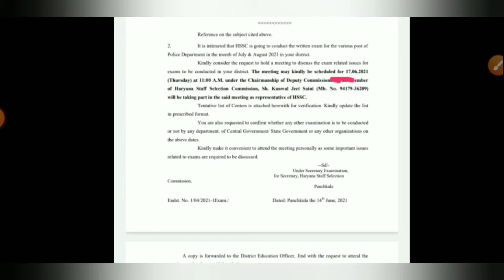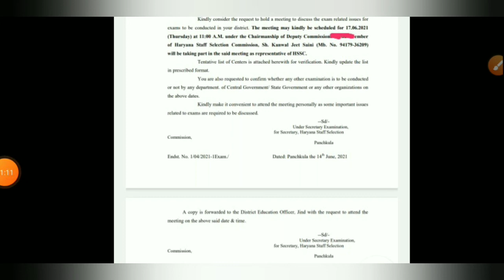हरियाणा पुलिस भर्ती परीक्षा, जाने कब होंगे एग्जाम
HARYANA POLICE EXAM EXPECTED DATE